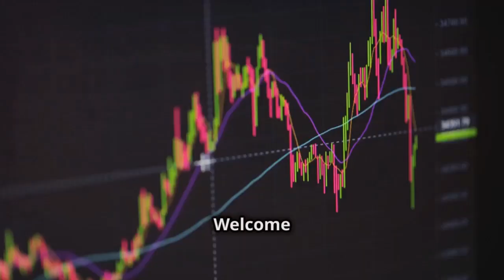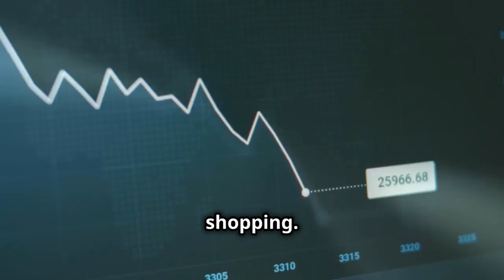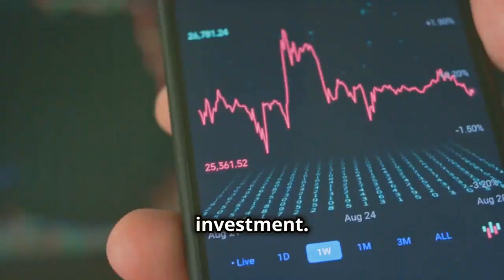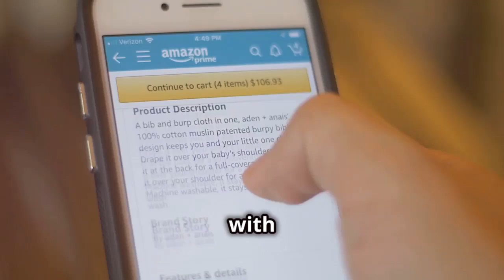52 WEEK LOW FOR ULTA BEAUTY, IS IT TIME TO PANIC? *BONUS TIP AT THE END*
Welcome to our comprehensive analysis of Ulta Beauty stock! In this video, (Stick around to the end for a bonus tip).We delve into the dynamic world of the beauty and retail industry and explore how Ulta Beauty has established itself as a leading brand in this space. We'll cover Ulta Beauty's financial health, market trends, and future outlook to help you make informed investment decisions.

🔍 What's Inside:

Ulta Beauty's Role in the Beauty and Retail Industry
Investment Strategies for Ulta Beauty Stock
💡 Key Takeaways:

Understand the factors driving Ulta Beauty's success
Insights into the beauty and retail industry's dynamics
Expert opinions on Ulta Beauty's stock performance potential
📚 Resources:

BullMarketBully